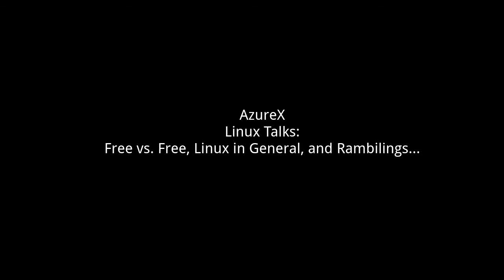Linux Talk: Free vs. Free, Linux in General...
First segment of a linux talk blog thing I'm doing. Its a random show in a spontaneous format. I record my ideas wherever and whenever, so audio quality wont be the same for every video. I'll try my best to improve audio quality for some of the lesser-quality sources.

I'm aware there's a few contradictions throughout the video, but its still worth a listen.

Please leave me any comments on your thoughts!